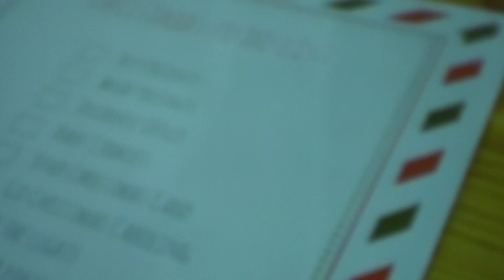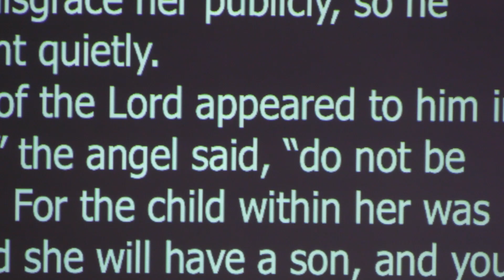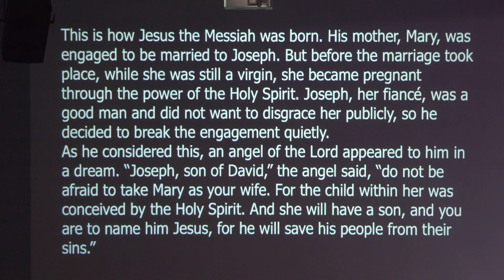Making Space | Matthew 1:18-25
Pastor Logan shares a challenging message about making space for Jesus during the holidays.